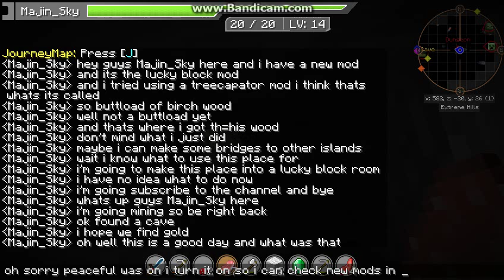Minecraft Modded Series ep8 going mining